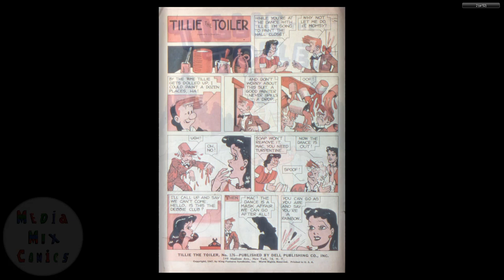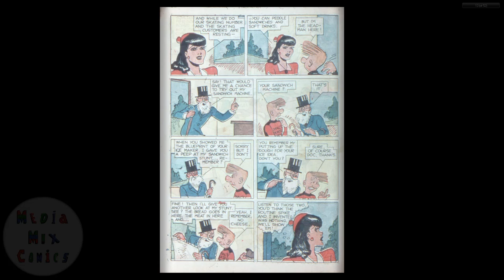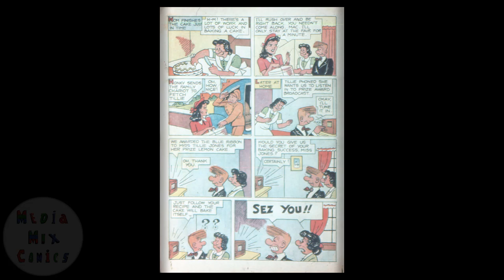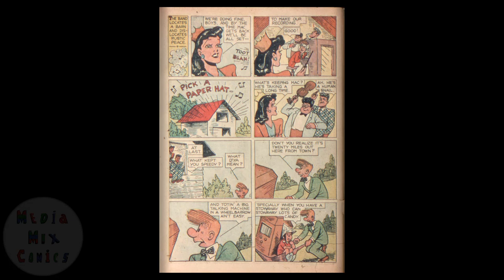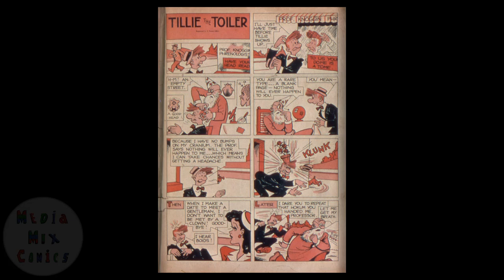Dell Four Color Comics V2 #0176 Tillie the Toiler